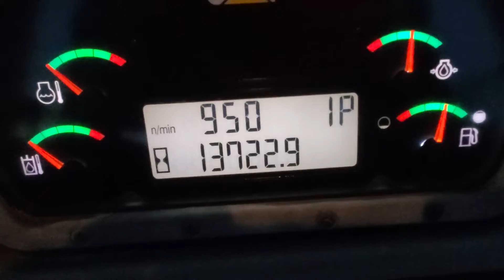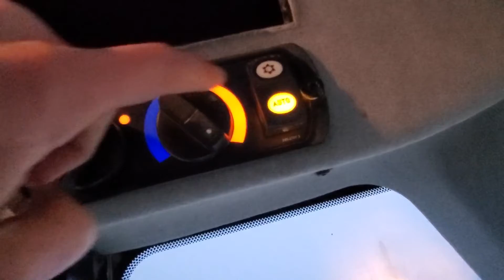2012 CATERPILLAR 953D For Sale